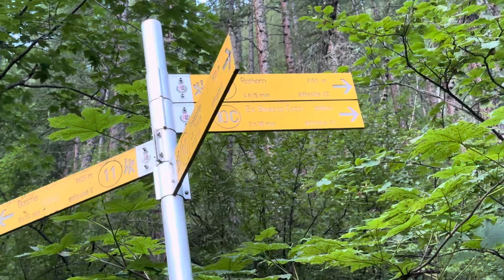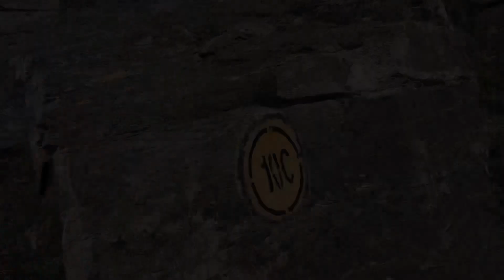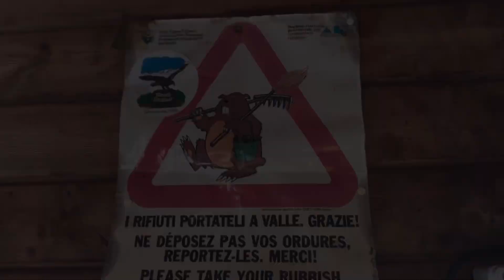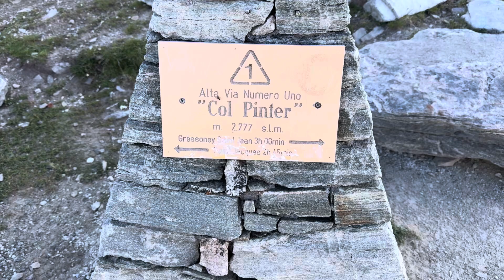TESTA GRIGIA 3314 M. | DA GRESSONEY LA TRINITÈ